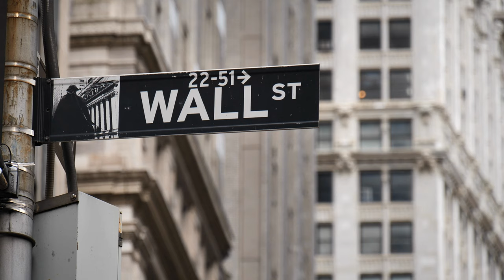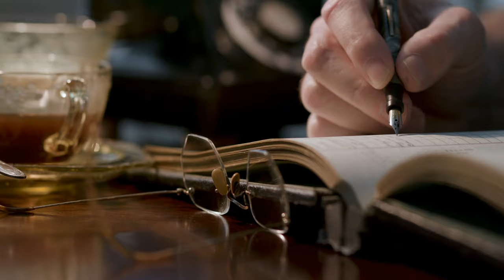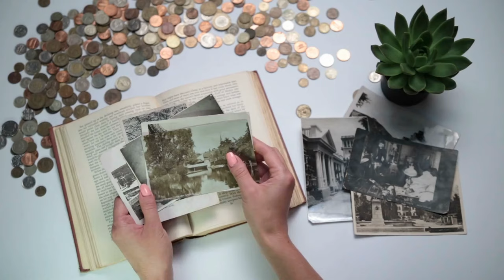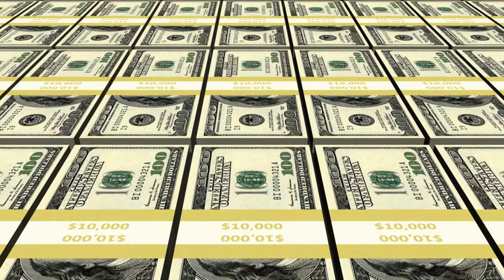The Great Depression of the 1930s 👉 What Happened 90 Years Ago & What Can We Learn from that Crisis?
More and more people are comparing today's health and financial crisis to the Great Depression of the 1930s. Let's see what happened about 90 years ago and what we can learn from the Great Depression. Explanations, data and more in this video.

Source of companies hiring people - you should check it out

Thumbnail image source: S. Hermann & F. Richter/Pixel2013 (Pixabay stock photo)